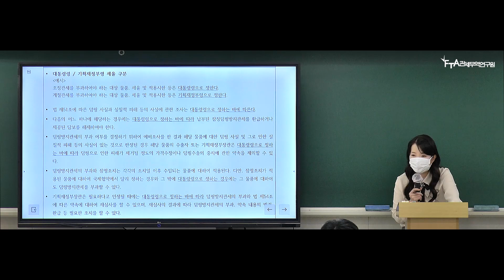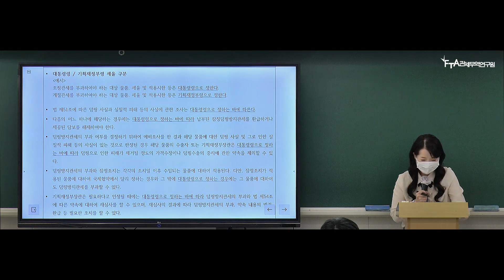관세사 시험 합격 발표 전날 있었던 일 (임예진 관세사)